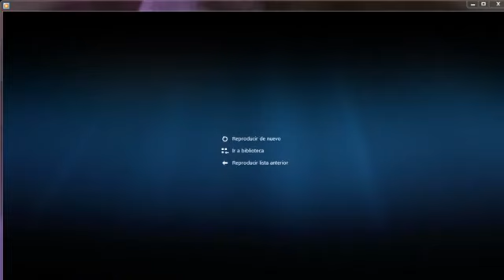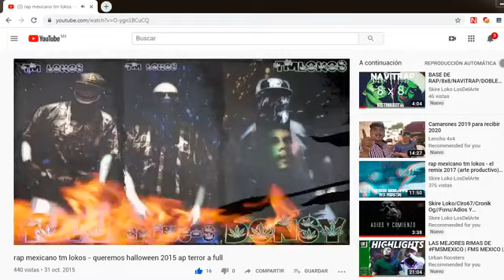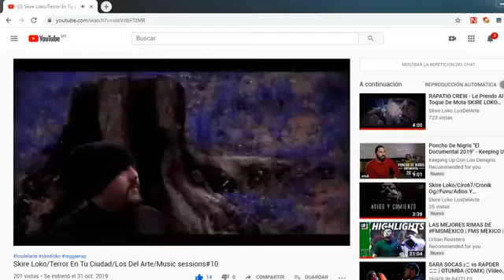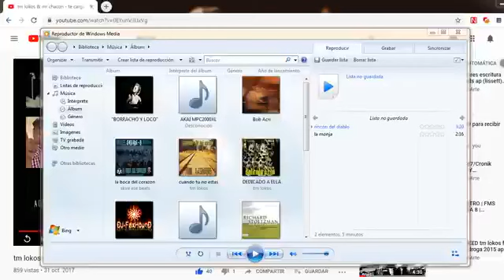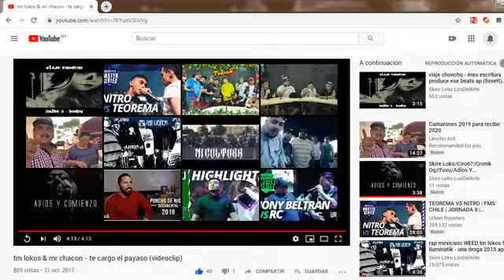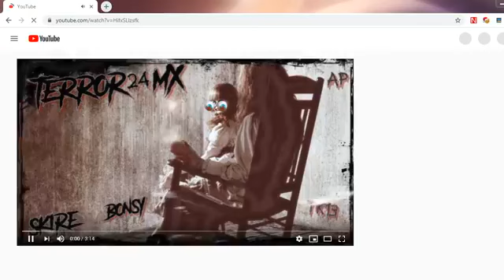Que Mello Radio Internet/Programa 1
RADIO INTERNET DE TERROR TODOS LOS JUEVES 7 PM
contacto
instagram que mello radio
skire & la dama misteriosa
programa internet de miedo, historias de terror,creepypasta, cuenta la leyenda, lectura de tarot
escuchanos todos los miercoles a las 8 pm
por sangre y skire loko
invitados cronik og
la dama misteriosa programa de radio que mello